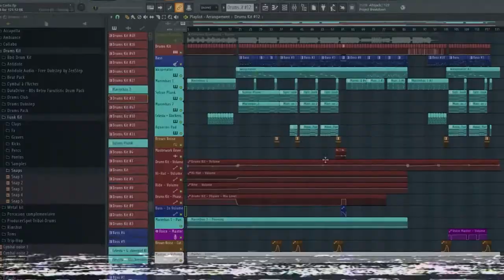Christian Bjoerklund - Hallon (Monster Groovy Remix) [FREE DOWNLOAD]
N'hésites pas à rejoindre la communauté !